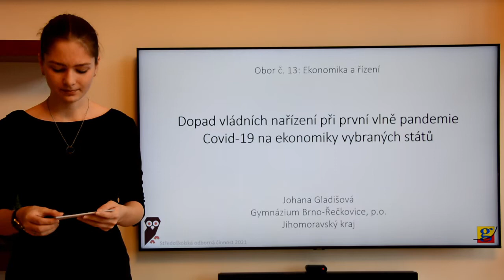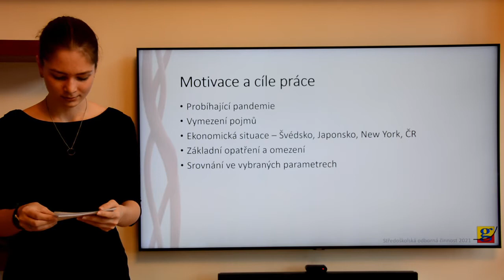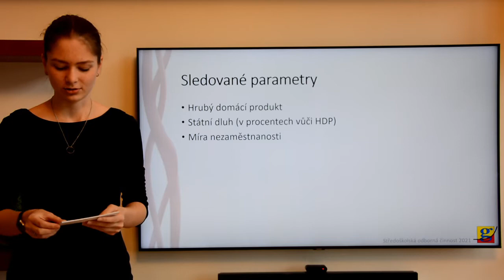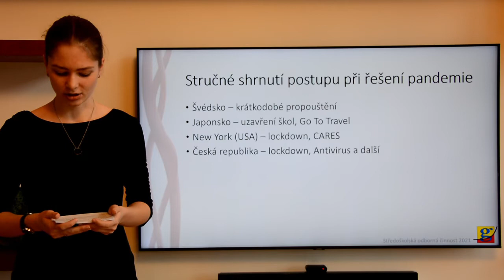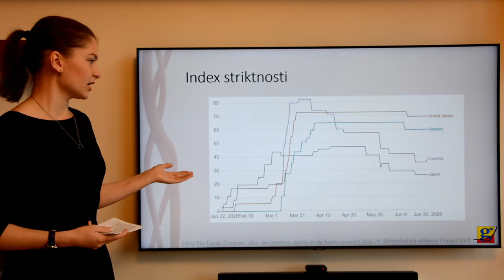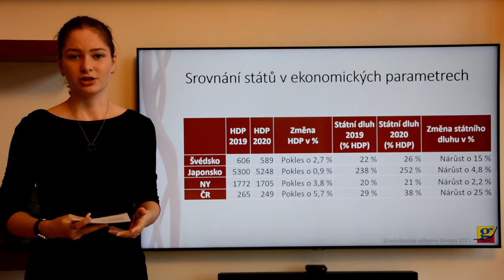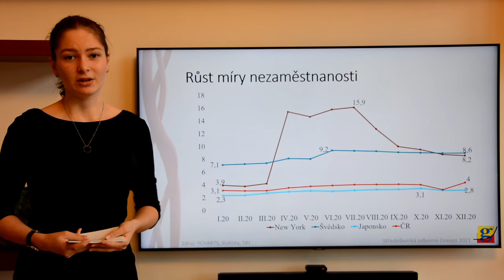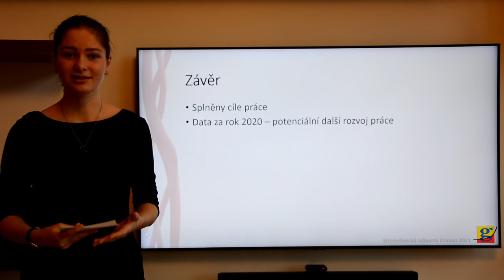Středoškolská odborná činnost - 13 - Johana Gladišová - Dopad vládních nařízení na ekonomiky států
Celý název mé práce - Dopad vládních nařízení při první vlně pandemie Covid-19 na ekonomiky vybraných států

Doporučuji zapnout si titulky kvůli menším zvukovým problémům (nahrávka je moc potichu).